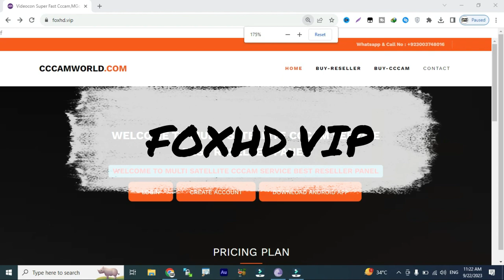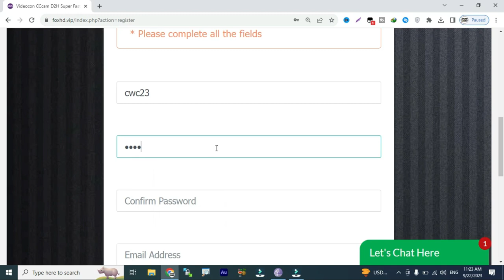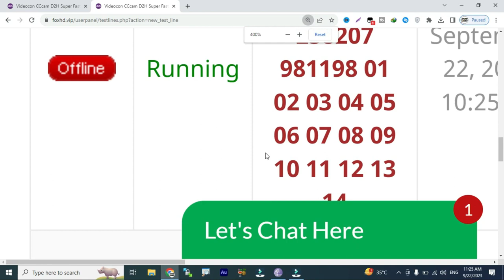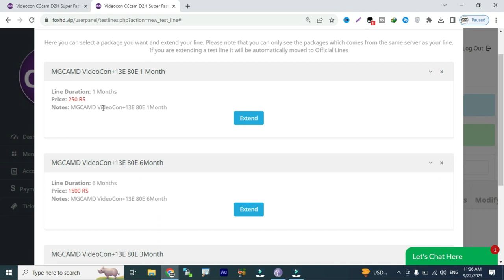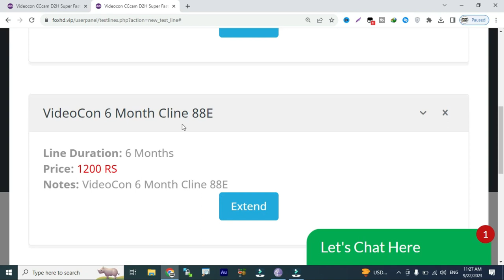Videocon 88E NO1 Mgcamd Cline Panel 2023 l Cccam Cline Panel 2023